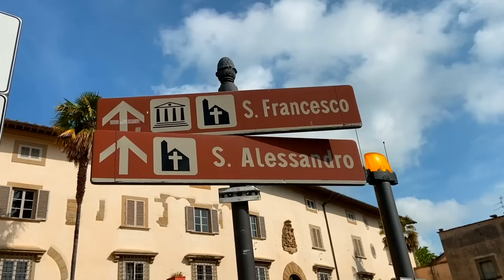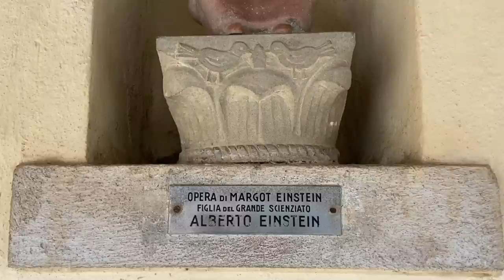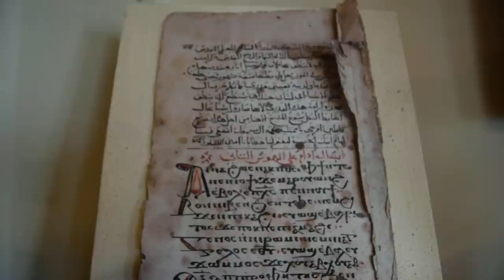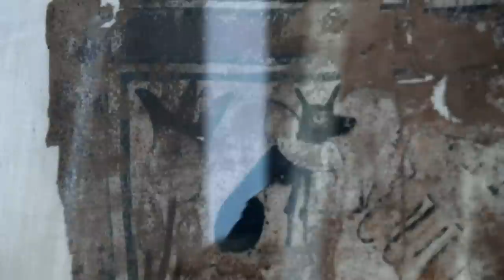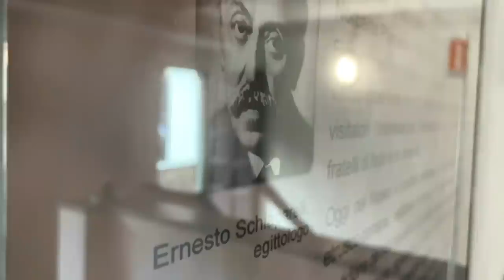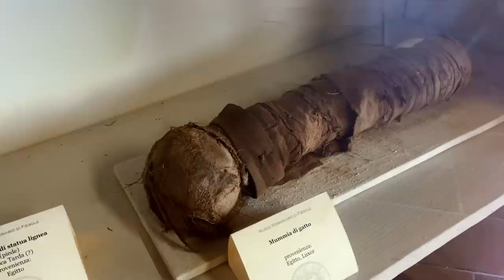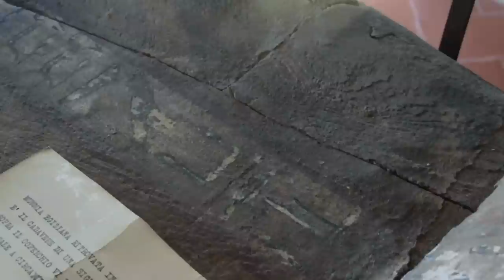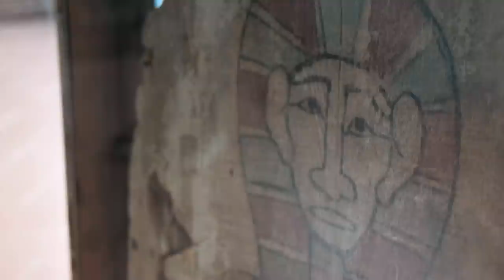The Ancient Egyptian Secrets Hiding In An Italian Monastery | Secrets at the Monastery | Odyssey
The places you might expect to find Ancient Egyptian masterpieces may include museums around the world and of course, Egypt itself. Why then does this small monastery in Italy hold a treasure trove of Ancient Egyptian artefacts?